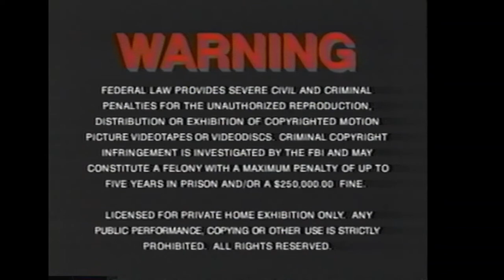Opening to Ride Him Cowboy 1994 VHS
List of contents:

1. MGM/UA Copyright screen
2. FBI Warning screen
3. MGM/UA Home Video logo
4. Turner Entertainment Co. logo